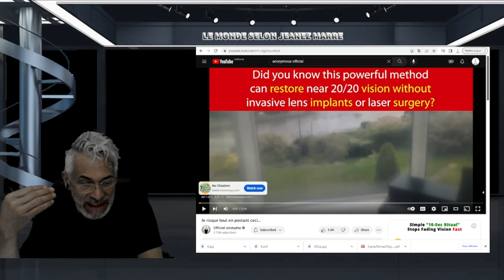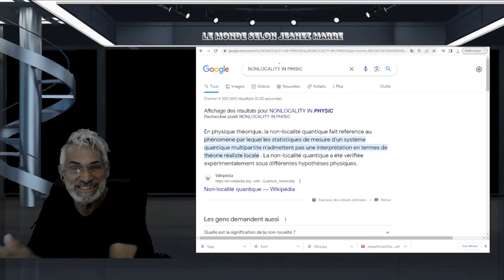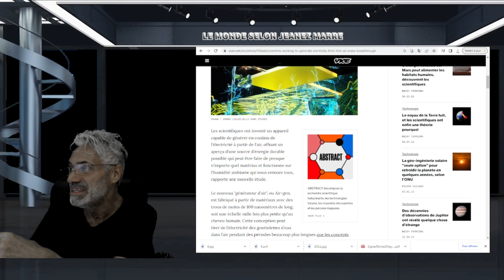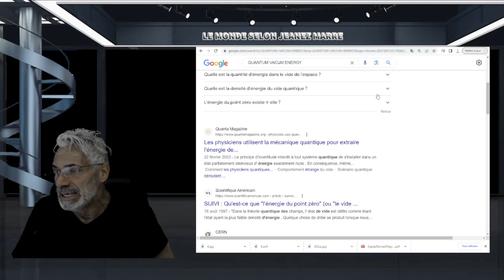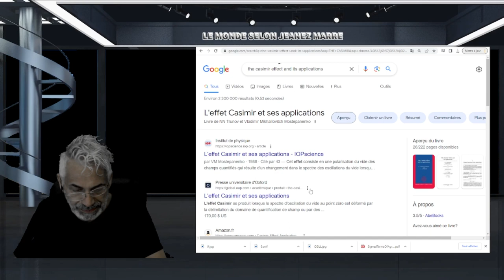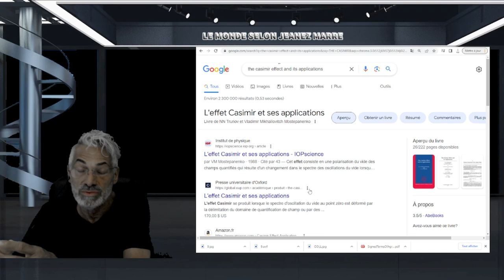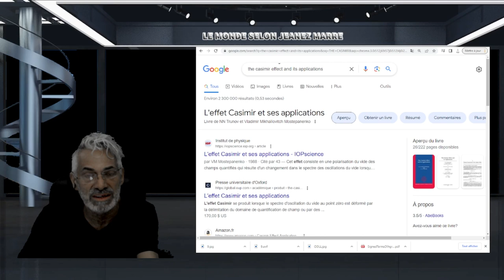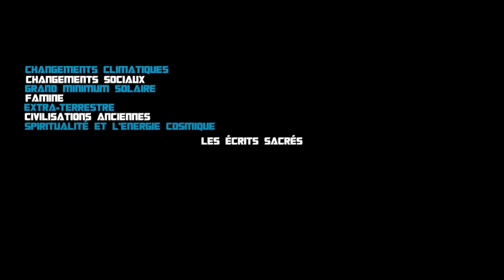LA VIDÉO LA PLUS IMPORTANTE CONCERNANT L'EXISTANCE DES CIVILISATIONS EXTRATERRESTRE.